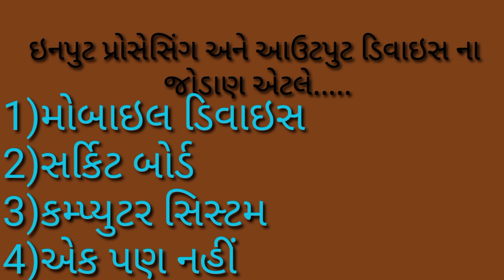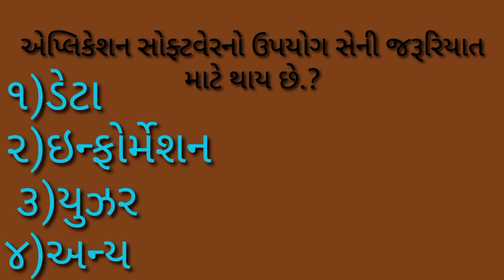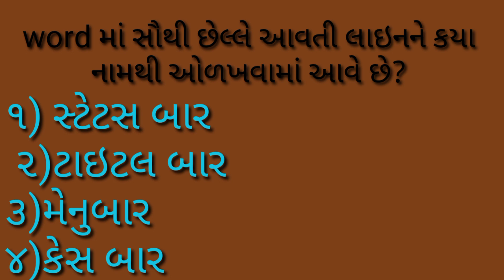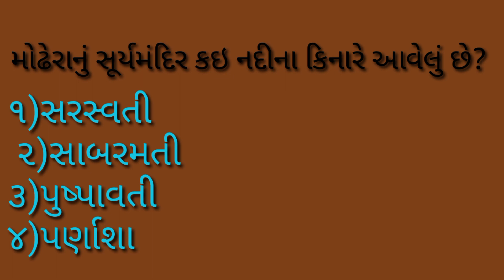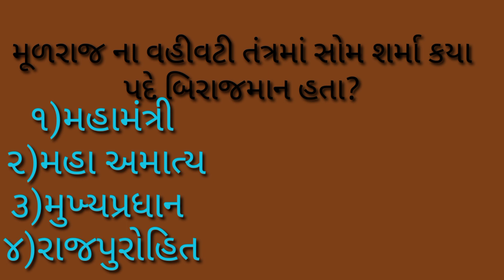High Court Of Gujarat Recruitment For Court Attenment | Gujarat High Court Paper Solution 2021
HighCourtOfGujaratRecruitment For Court Attenment
Gujarat High Court Paper Solution 2021

Tach news
uptet
update
trending news

SSC MTS
IAF GROUP C
RRCCR APPRENTICE
NAVY TRADESMAN
RBI OFFICE ATTENDANT
IOCL APPRENTICE
NTA
RRB NTPC
FCI
INDIAN ARMY
INDIAN ARMY TGC
NTA DELHI UNIVERSITY
NTPC LTD
ASSISTANT ENGINEER
RBI
WEST CENTRAL RAILWAY
NPCIL
INDIAN NAVY
INDIAN AIR FORCE
BRO
SJVN LIMITED
GAIL
INDIAN NAVY SAILOR
IOCL
CENTRAL RAILWAY
NTA UGC NET
BARC
SI
ASI
IBPS PO
DELHI DISTRICT COURT
RRB NTPC
SBI PO
CISF CONSTABLE
IBPS CLERK
GSSSB HEAD CLERK